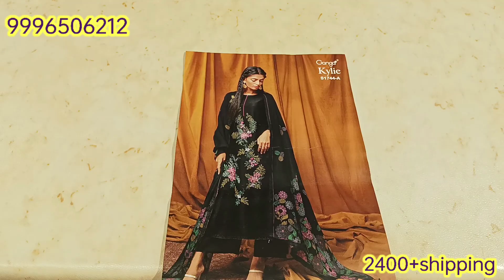रुपाली ब्रांड के 🌹 कैटलॉग वाले पार्टी वियर सूट 🥱सबसे कम रेंज में 💯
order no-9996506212